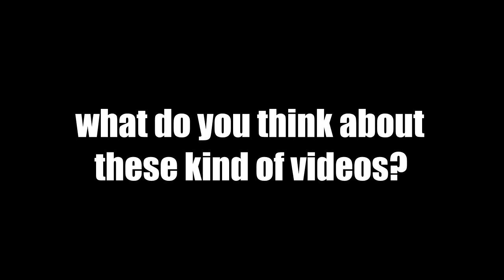Bad cheetah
Masamang balita 😂😂😅